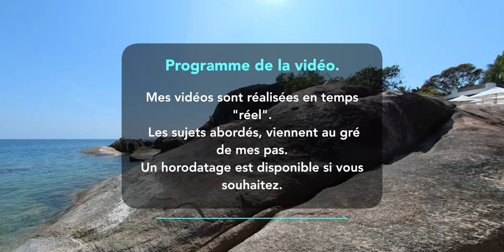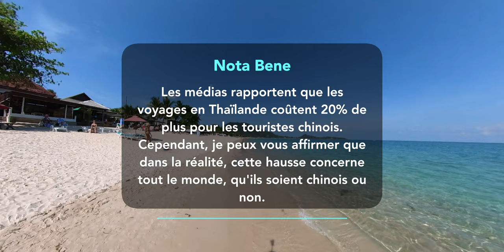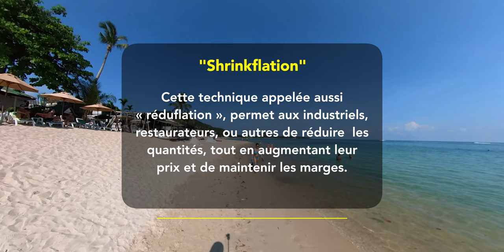Plage De Lamai Partie 2 - Commentaires et infos inclus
Bienvenue à Lamai Beach.
Dans cette vidéo, je vous emmène marcher avec moi pour découvrir la plage de Lamai à Koh Samui.
Avec ses eaux cristallines, son sable blanc et ses palmiers, la plage de Lamai est l'endroit idéal pour se détendre et profiter des vacances.
Vous découvrirez également les activités proposées sur place, comme la plongée avec masque et tuba, la location de bateaux, de jetski, et les restaurants proposant des plats délicieux.
Rejoignez moi pour cette balade les pieds dans l'eau sur la plage de Lamai à Koh Samui et découvrez pourquoi c'est l'une des destinations les plus populaires en Thaïlande."
Bonne balade ensoleillée . ☀️😉

00:00 Introduction
00:45 Comportement Imbéciles
01:57 Rencontre Avec Hervé
02:40 Retour De L’imbéciles
03:14 Rummana Boutique Resort
04:20 J’habite Où?
05:10 Vos Questions
05:40 Recommandation Chaines Qui Parlent De La Thaïlande
06:35 Les Scooters
09:00 A Qui La Faute
11:20 Suis- Un Influenceur?
13:10 Augmentation Des Prix…
17:00 Portez Votre Casque
19:30 Je Parle Beaucoup Non !!!
20:10 Méfiez-Vous De Certains Hôtels
25:00 L’inflation
26:00 Shrinkflation
27:50 Mot De La Fin